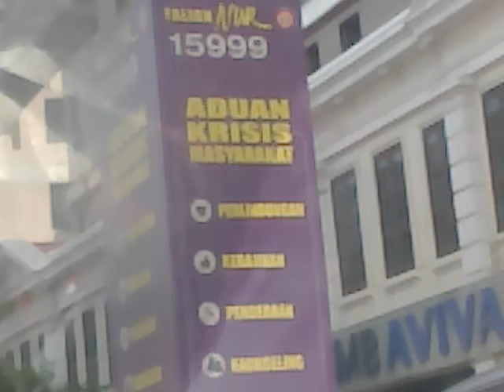Nokia E5-00 Video Test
Taken with Nokia E5-00

Format                           : MPEG-4
Format profile                   : Base Media / Version 2
Codec ID                         : mp42
Encoded date                     : UTC 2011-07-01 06:45:00
Tagged date                      : UTC 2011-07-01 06:45:00

ID                               : 1
Format                           : MPEG-4 Visual
Format profile                   : Simple@L4a
Nominal bit rate                 : 1 800 Kbps
Maximum bit rate                 : 2 000 Kbps
Bits/(Pixel*Frame)               : 0.503
Stream size                      : 15.8 MiB (95%)
Encoded date                     : UTC 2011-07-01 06:45:00
Tagged date                      : UTC 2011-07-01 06:45:00

Audio
ID                               : 2
Format                           : AAC
Format/Info                      : Advanced Audio Codec
Format profile                   : LC
Channel(s)                       : 1 channel
Channel positions                : Front: C
Stream size                      : 778 KiB (5%)
Encoded date                     : UTC 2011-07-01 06:45:00
Tagged date                      : UTC 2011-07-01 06:45:00